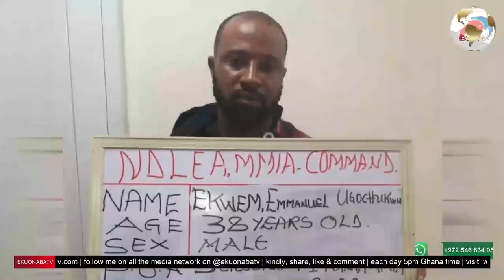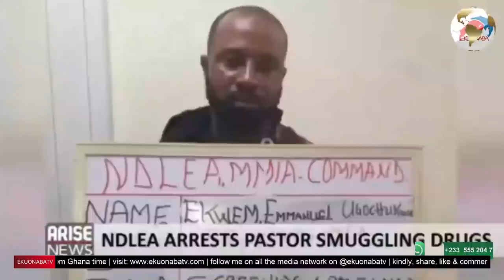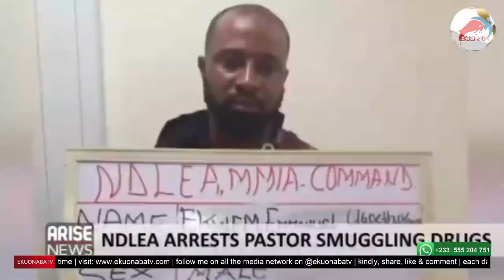how can a man of God do this? hmmm Africa